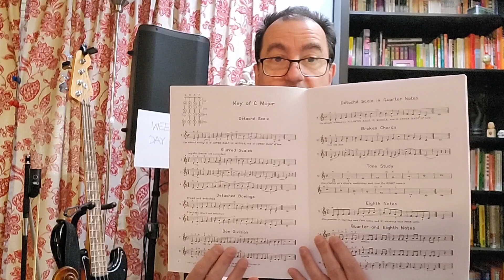Man vs Violin Week 67, Judas Maccabaeus in a Rainstorm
This episode is day 456, week 67, in my new goal of getting to 500 days of daily violin practice. It's been raining pretty heavy in my part of the world, but if Nero can fiddle while Rome burns, I can fiddle while my town floods...